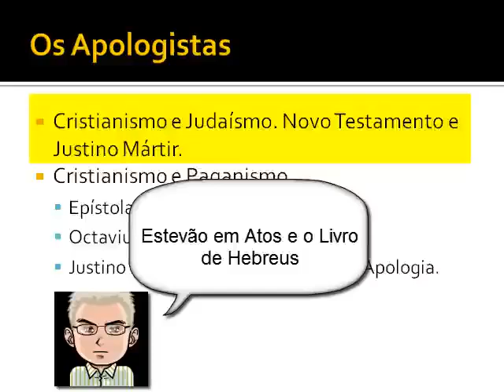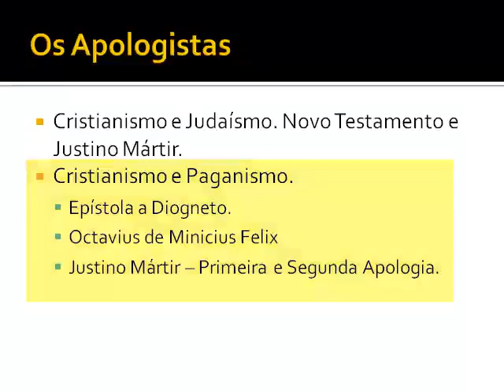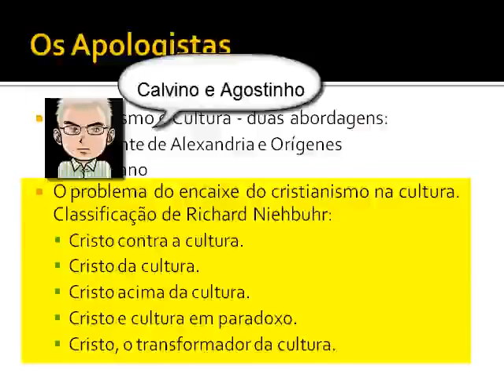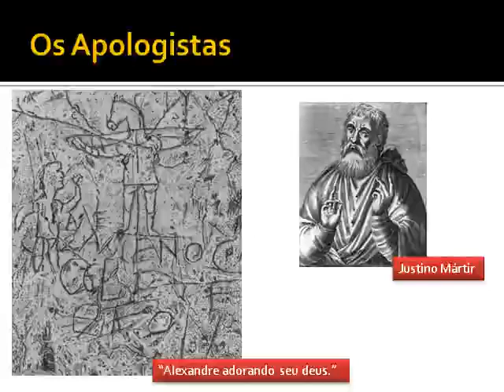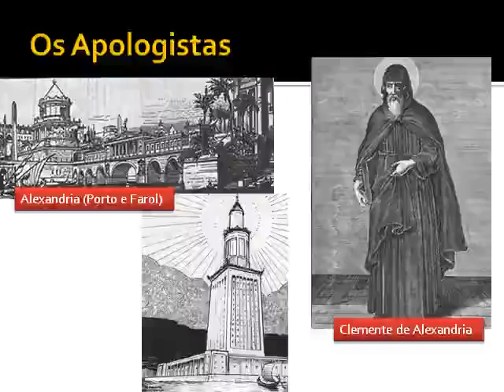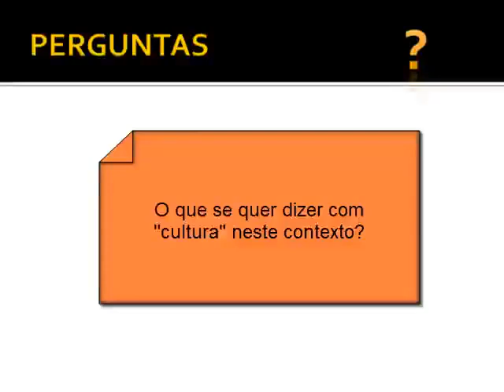História da Igreja Aula 4 - Os Apologistas